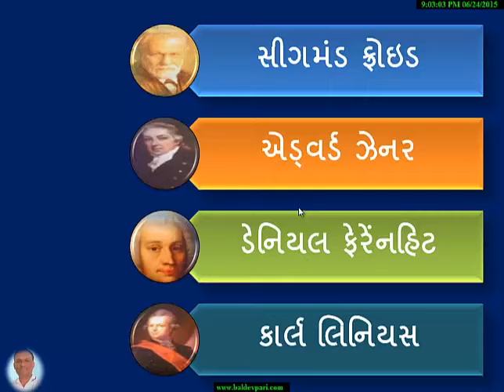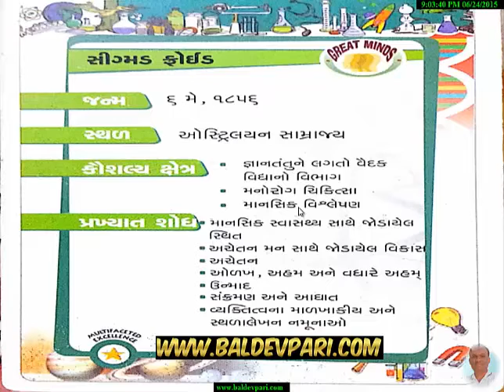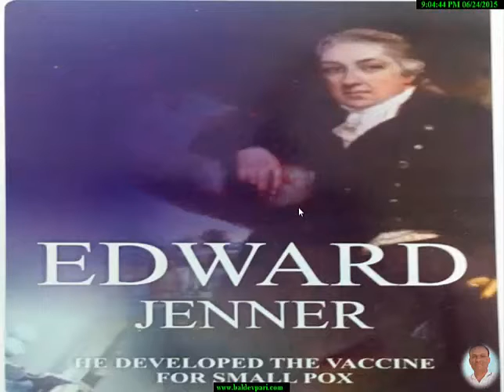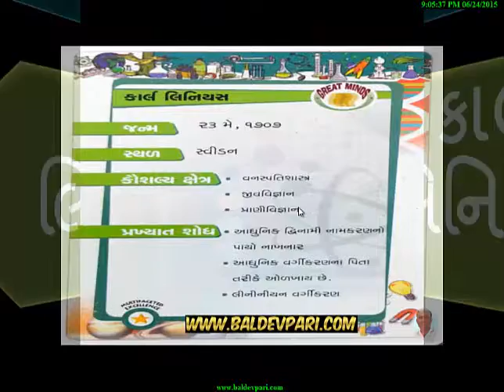8-MAY MONTH SCIENTIST